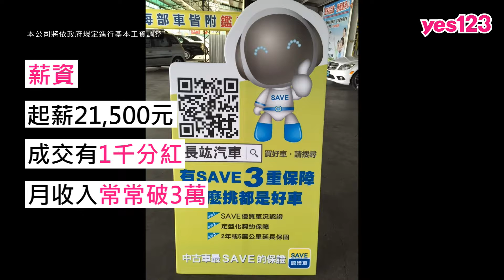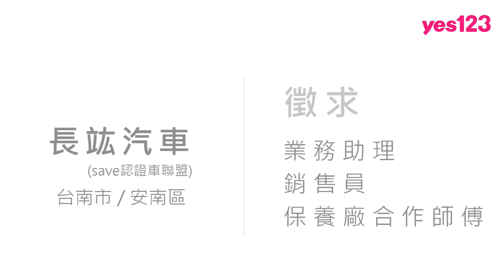【台南-長竑汽車】銷售員月收入破10萬！業助也有分紅 │yes123企業徵才影音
台南市安南區，老闆大方給分紅，汽車銷售員每月底薪+抽成常常破10萬；每成交一台車，業務助理就能抽1000元，另提供器材客源給維修師傅靠行，歡迎加入！